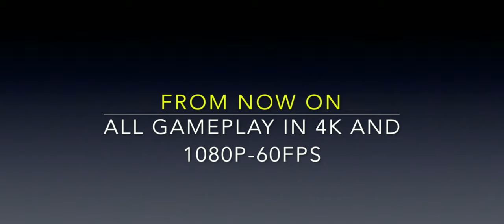1080p - 60 fps vs 720p - 30fps gaming / PUBG MOBILE / the best pubg mobile graphic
In this video you going to see the difference between 1080p - 60fps vs 720p-30fps pubg mobile gaming and this 1080p with 60 fps is the best pubg mobile graphic ever seen before..

through this video you guys going to see how good and best pubg  mobile graphic they have and from now on I am going to upload the best of pubs mobile graphic gameplay.so if you guys want to see more of 30 FPS vs. 60 FPS Gaming then subscribe and share it to friends.1080p - 60 fps vs 720p - 30fps gaming